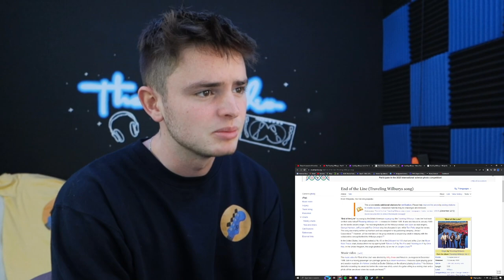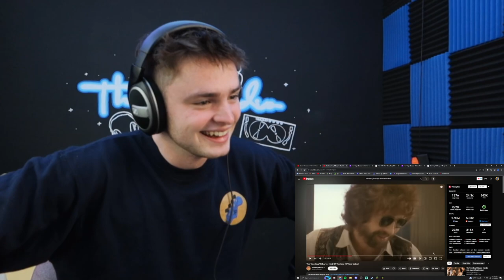College Student Reacts To The Traveling Wilburys - End Of The Line(Official Video) *FIRST TIME*